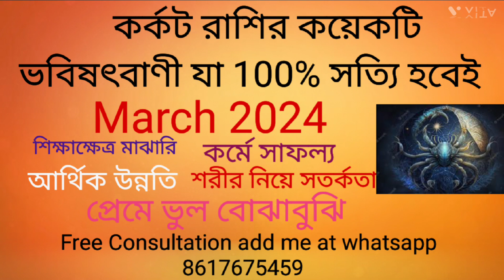Karkat Rashi March 2024 in Bengali | Cancer March 2024 | Monthly Rashifal